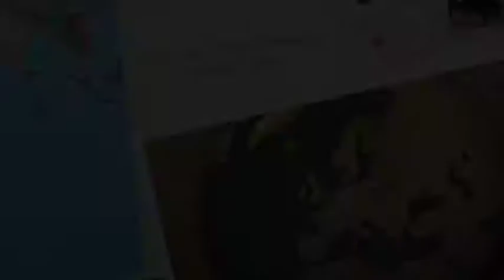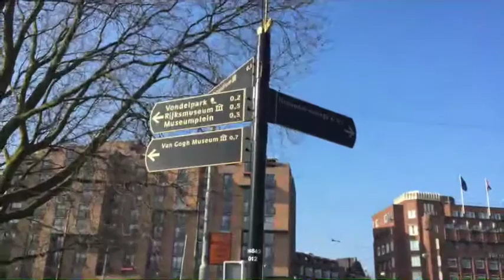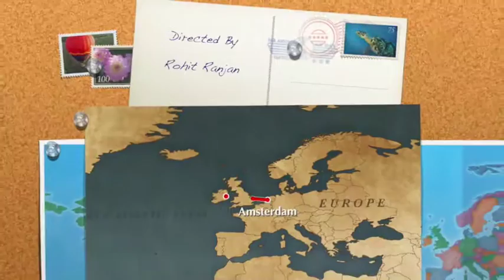The Cool Trip Volume Colder Amsterdam